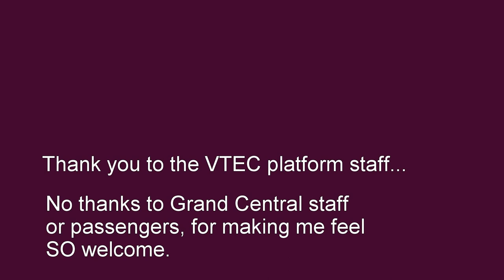Grand Central's wheelchair space is full of luggage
Getting on the Grand Central train at York, I have to ask several people to move their luggage from my (booked) wheelchair space before I can get in.
The guard evidently didn't think to ask people to move their luggage before I got on. Those people, and the people who got on right in front of me and dumped their luggage in the wheelchair space, evidently don't give two hoots about the signage either.